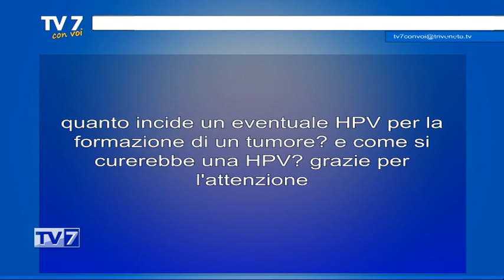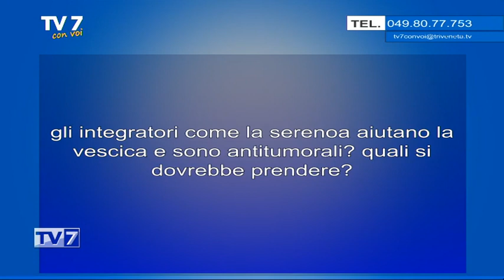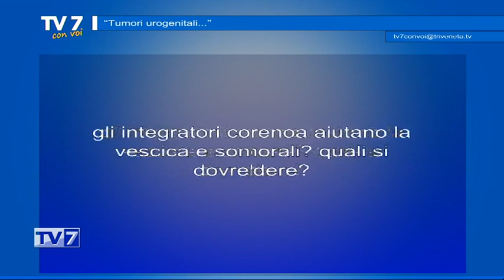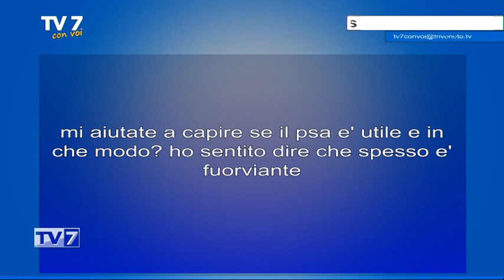Tumori urogenitali - Tv7 con Voi 6/5/24 (2 di 3)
Tumori urogenitali - Tv7 con Voi 6/5/24

Ospite:
- Davide Bimbatti, Dir. Medico Oncologia 1